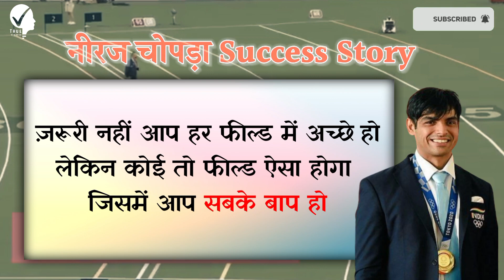Neeraj Chopra Success Story | Neeraj Chopra Biography In Hindi | Olympic Gold Medalist नीरज चोपड़ा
Neeraj Chopra Success Story | Neeraj Chopra Biography In Hindi | Olympic Gold Medalist नीरज चोपड़ा की कहानी

Neeraj Chopra is an Indian athlete born on December 24, 1997, in Khandra, Haryana. He gained international recognition as a javelin thrower. Neeraj made history by winning India's first-ever gold medal in track and field at the 2020 Tokyo Olympics. His impressive throw of 87.58 meters secured this historic victory. Chopra's journey to success involved overcoming injuries and rigorous training. He is celebrated as a national hero and a symbol of India's growing prowess in athletics.

नीरज चोपड़ा, 24 दिसंबर 1997 को खंडरा, हरियाणा में पैदा हुए एक भारतीय खिलाड़ी हैं। वह एक जैवेलिन फ़ेकने के लिए प्रसिद्ध हैं और 2020 टोक्यो ओलंपिक में भारत को पहला स्वर्ण पदक जीतने वाले ट्रैक और फ़ील्ड खिलाड़ी बने। उन्होंने 87.58 मीटर की अद्भुत फ़ेक के साथ इस ऐतिहासिक जीत को प्राप्त किया। नीरज की सफलता के पीछे चोटों को पार करना और कठिन प्रशिक्षण की गहरी गहरी आवश्यकता थी। वह एक राष्ट्रीय नायक और भारत की एथलेटिक्स में बढ़ती कदमों का प्रतीक के रूप में मनाया जाता है।

"True Pehchan" | A Motivational Video for success in life / exams for everyone including students for study hard!
🧠 Motivational Words in video are mine, But always Double-Check Facts & your Decisions. "True Pahchan" is not responsible for any error/negative outcome.

hindi motivational speeches compilation
success true line
new motivational thoughts
motivational speech true line
I can do this Motivational speech
harvansh jain
mudita Sharma motivational speech
hindi motivational speaker
unique motivational channel
motivational knowledge channel
hindi motivational quotes channel
hindi short story
hindi unique story
shikshrprd story
true pehchan
truepehchan
True Pehchan